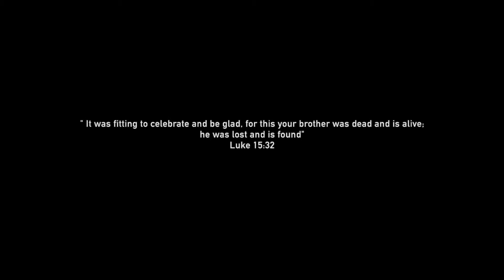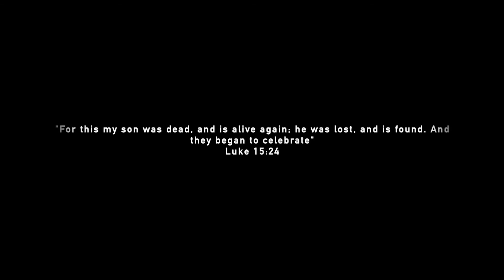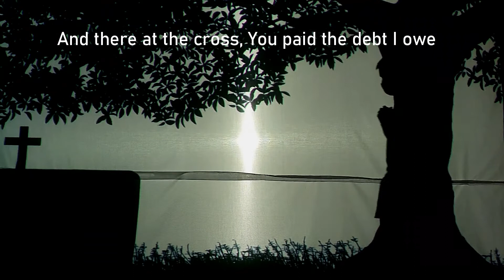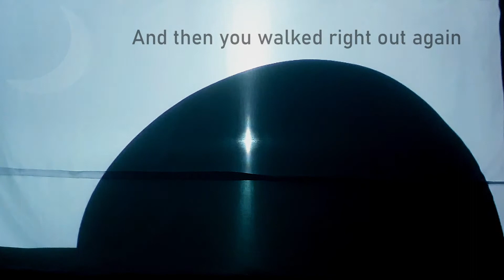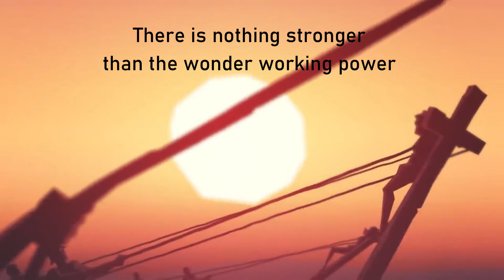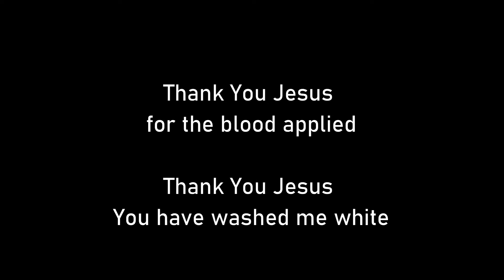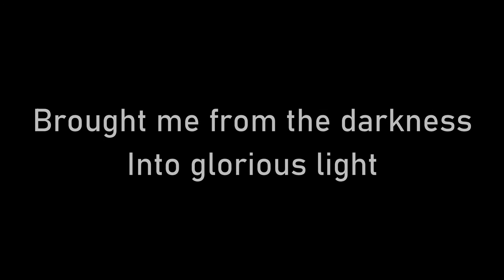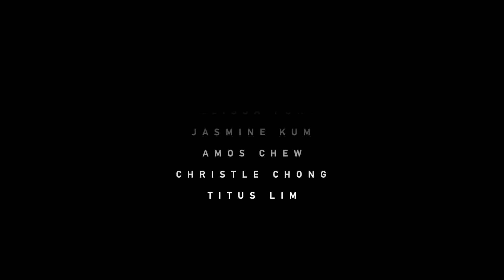Assembly Gospel Rally 2021 FINAL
"HOMECOMING" - A shadowplay film by Bethesda Hall (Ang Mo Kio)

04 | 09 | 2021

"For this my son was dead, and is alive again; he was lost, and is found. And they began to celebrate" - Luke chapter 15 verse 24

"It was fitting to celebrate and be glad, for this your brother was dead and is alive; he was lost and is found" - Luke chapter 15 verse 32

Shadowplay
Directed & Screenplay by Melissa Fong, Ruth Ho, Jasmine Kum
Actors: Aloysius Ong, Lucas Tan, Amanda Teo, Jasmine Kum
Property Master: Amos Chew

Music Item & Animation
Thank You Jesus for the Blood (Cover) by Janelle & James
(Prod. Janelle, Chin Boon, Valerie, Andrew, Lucius)

Songs used in Film:
Cardigan (Instrumental) - Taylor Swift
Paradise City - Guns N' Roses
Prodigal Song - Laura Story
Prodigal - Casting Crowns
Thank You Jesus for the Blood - Charity Gayle
The Prodigal - Sovereign Grace Music